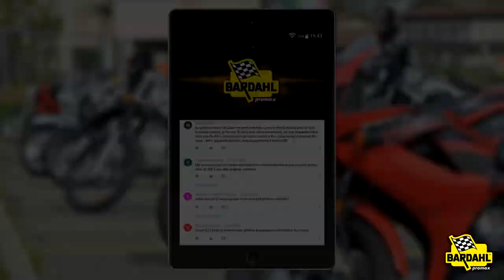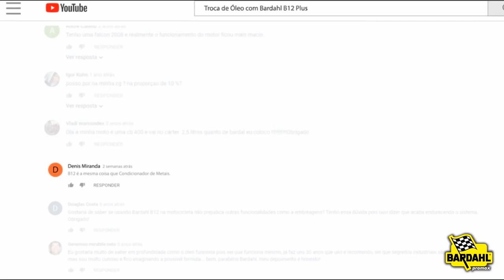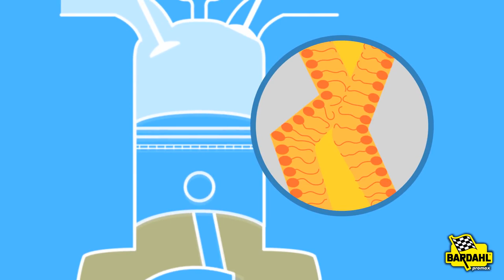Bardahl B12 = "Descubra todos os Mitos e Verdades sobre o Bardahl B12"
Bardahl B12 Plus é indicado somente para carro velho? Ele engrossa o óleo? Vicia o motor? Cuidado com estas e outras Fake News! Saiba mais sobre este produto, que é um pacote de aditivos. Bardahl B12 Plus tem a função de reduzir o desgaste, reforçar a limpeza (detergente e dispersante), evitar a formação de espuma e oxidação no óleo, além de melhorar o índice de viscosidade, entre outros benefícios.